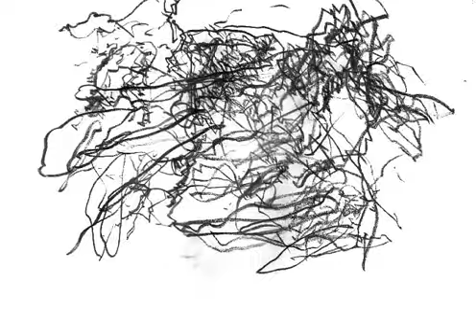242luftlinie-Abseits des Jakobswegs/Rot für Radler Fußgänger bitte rechts gehen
210 Radrüttelzeichnungen aus der obengenannten Serie. 242 Busse überquerten am Tag die Steinerne Brüc